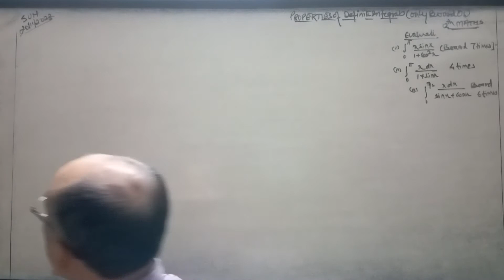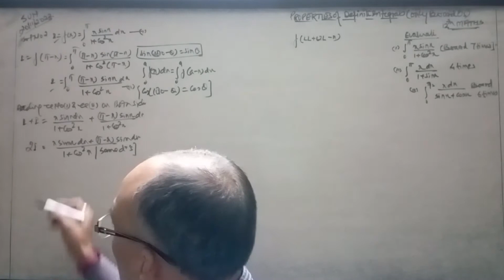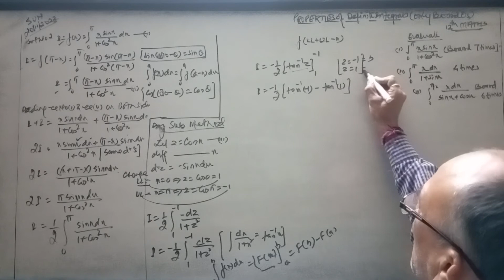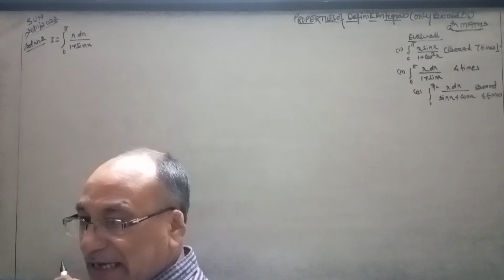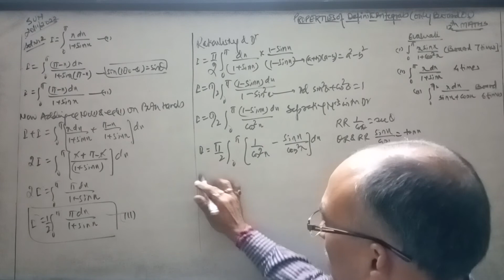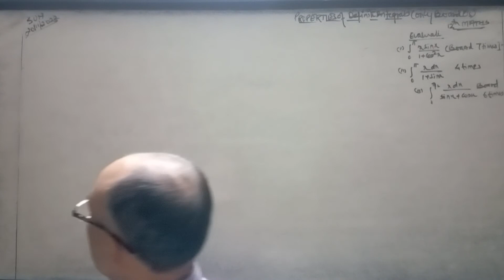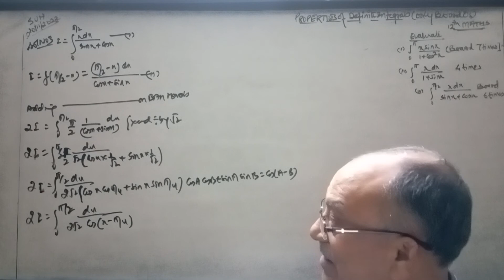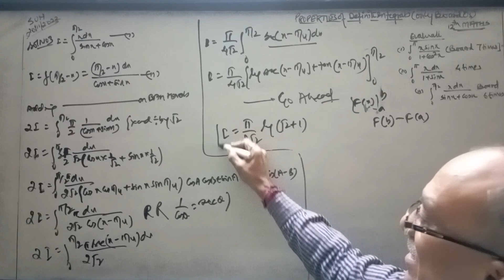Properties of definite integrals,12th Maths (Ll=0,UL=π, Int of x.sin x dx/1+cos²x,Board exams Qs...